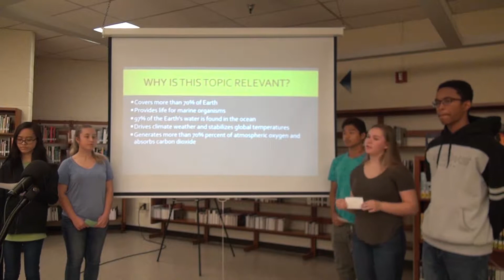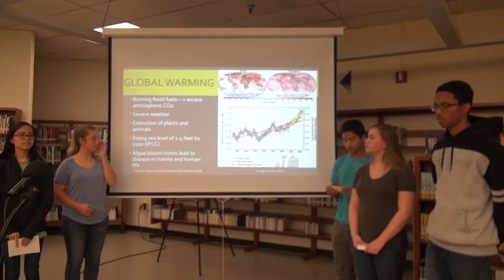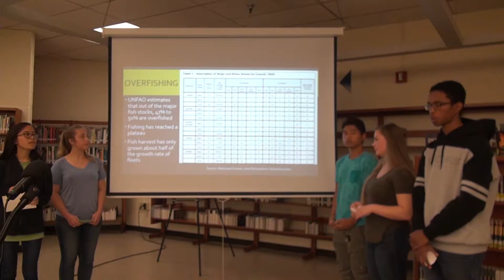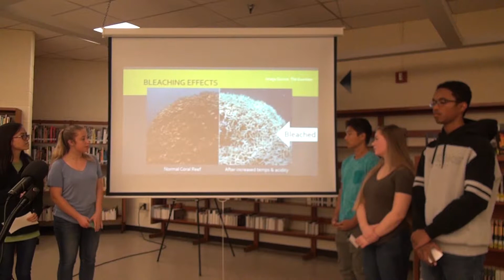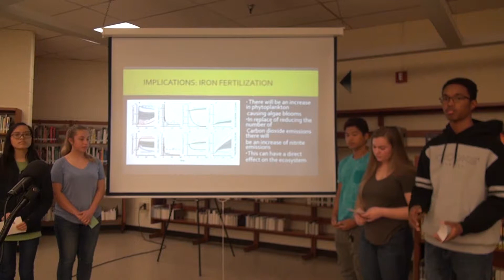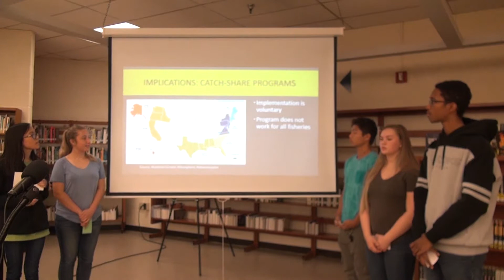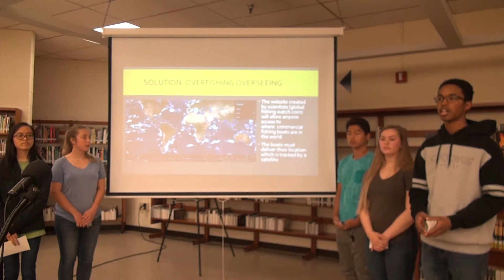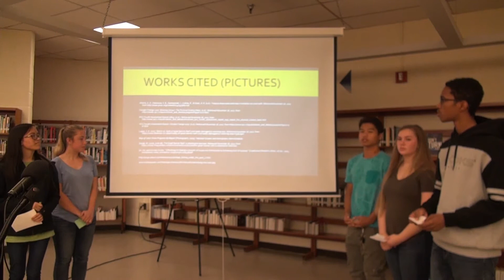AF TH RC AS